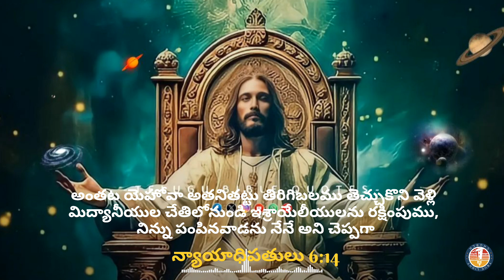28 June 2024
My name is  Peter Prince
My channel name: Sathya Velugu👍😊
హబక్కూకు 2: 4
వారు యథార్థపరులు కాక తమలో తాము అతిశయపడుదురు; అయితే నీతిమంతుడు విశ్వాసము మూలముగ(తన విశ్వాస్యతచేత) బ్రదుకును

Behold, his soul which is lifted up is not upright in him: but the just shall live by his faith.
నిజమైన వెలుగు ఉండెను; అది లోకములోనికి వచ్చుచు ప్రతి మనుష్యుని వెలిగించుచున్నది.
ఆయన లోకములో ఉండెను, లోక మాయన మూలముగా కలిగెను గాని లోకమాయనను తెలిసికొనలేదు.
That was the true Light, which lighteth every man that cometh into the world.
He was in the world, and the world was made by him, and the world knew him not